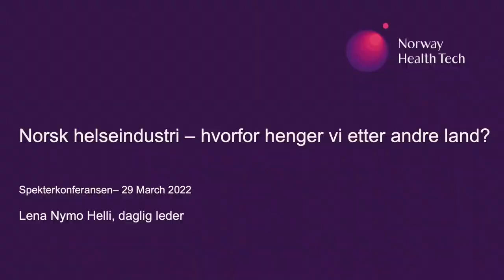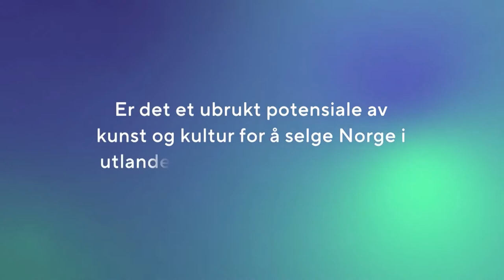Ingrid Røynesdal, Karin Hindsbo og Stein Olav Henrichsen ble intervjuet om kulturens næringslivs...